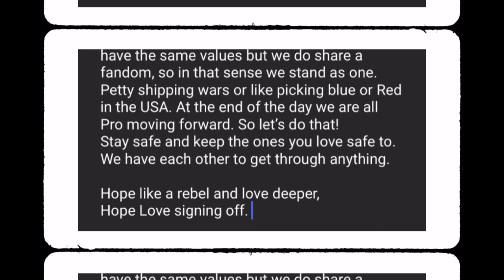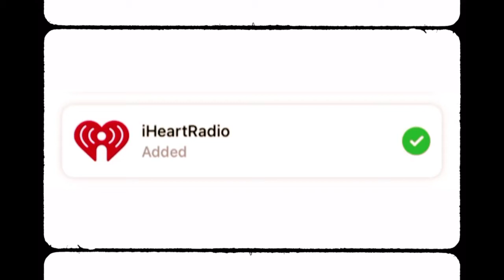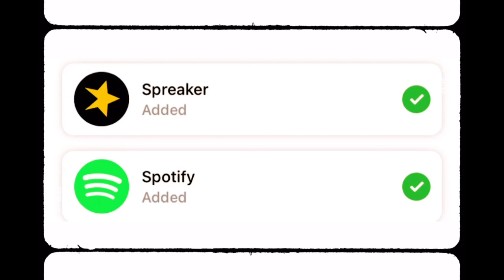Unknown Love between two boys (Damijon) part 3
Hi friend so I hope you have enjoyed, will enjoy, or are enjoying this lovely video of ours.
I love you all I want you to stay safe and be the best you can so here are some quick things for you and me.

1. There are no TW’s in this video. ✅

 (Hopefully, I don’t see anything to alarming, but if you do get triggered please tell me. If you have been having panic attacks, maybe are currently in a episode, this is general safe for you. Plus I know there’s no home like a fandom home, nor greater comfort.)

So enjoy my loves.

2. Just a bit of some cursing. ✅

If that’s not ok with you or others you’re around; Be mindful, respectful, put in some ear phones, and enjoy.

3. Here are some links

Unseen

Focus

So theses are my fanfics for Klance to in order. If you’d like to check them out, and support me, here’s the links.

Links to

Come sit with me

Klance comic dub 53

Part 1

Part 2